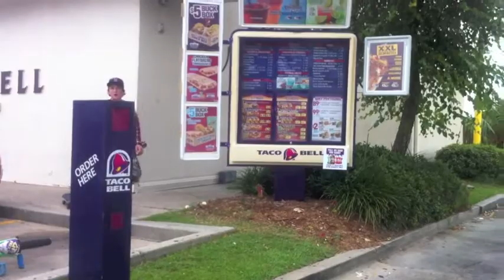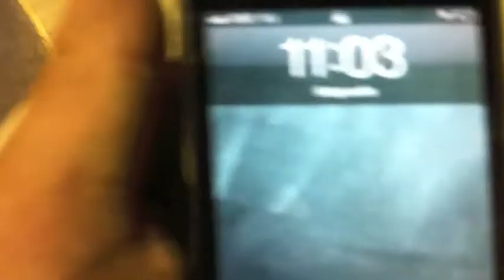The Premire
All of us going HAM. Alot of new Clips